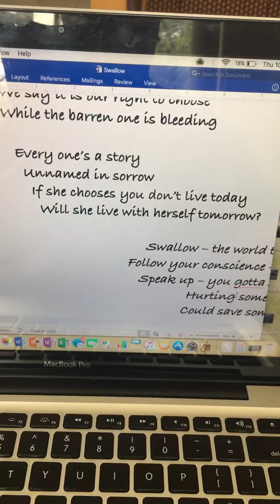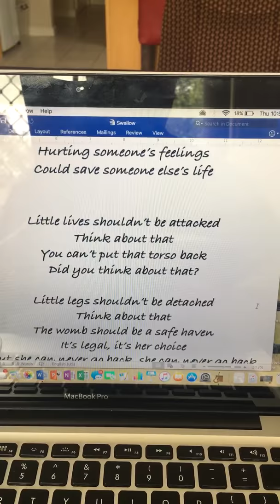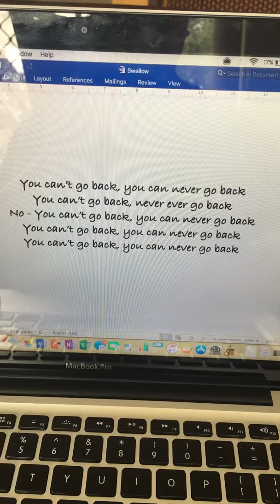Swallow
Written by Mandy Joy Shipard 2019